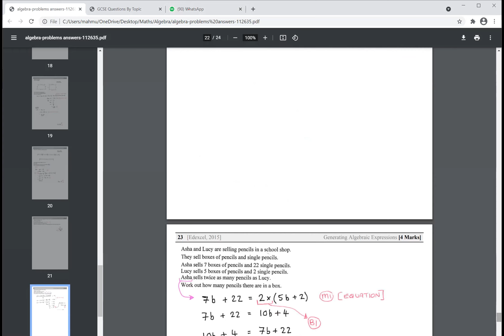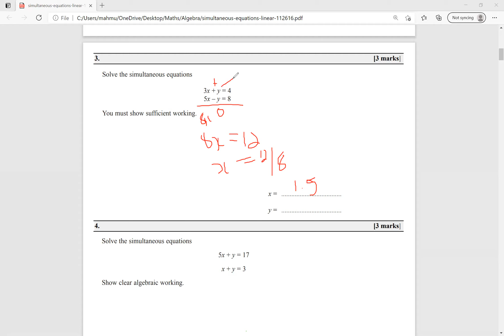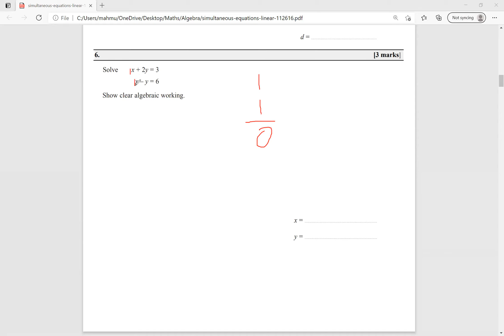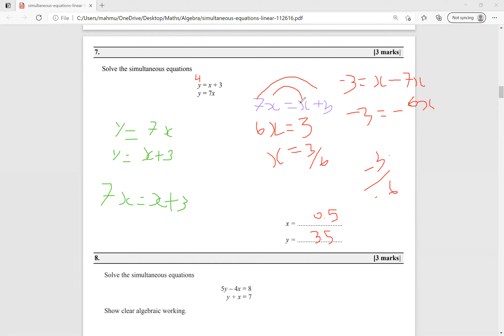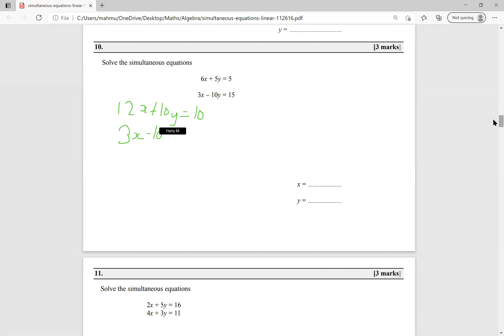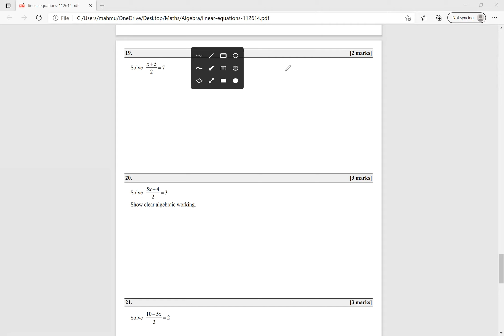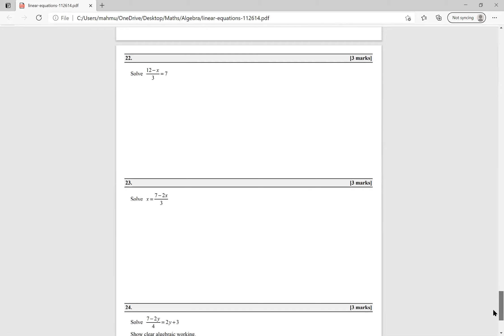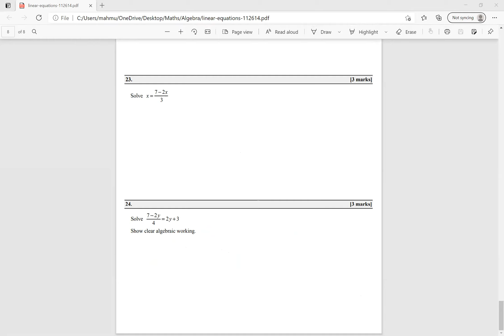Simultaneous and Linear Algebra